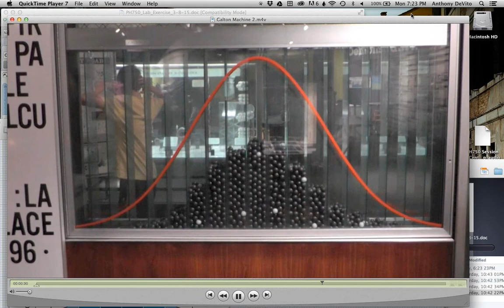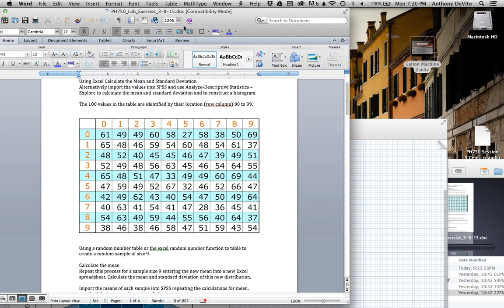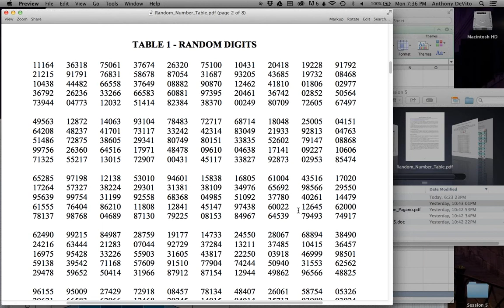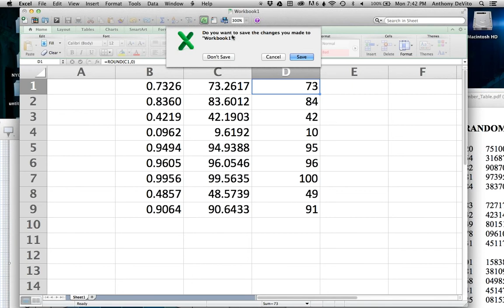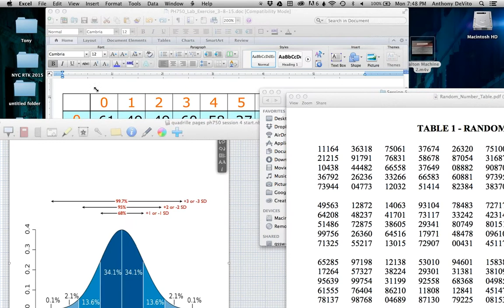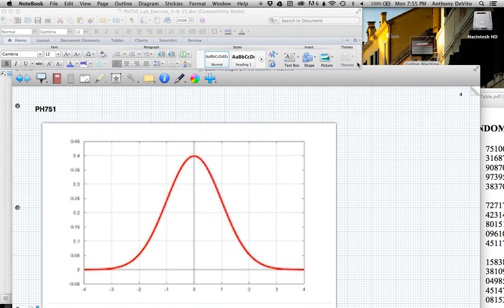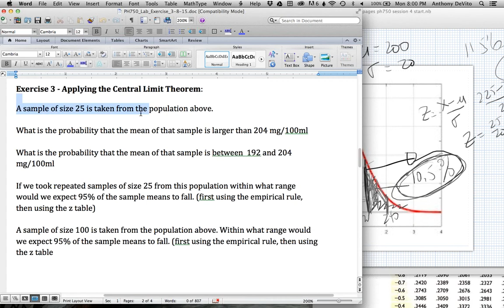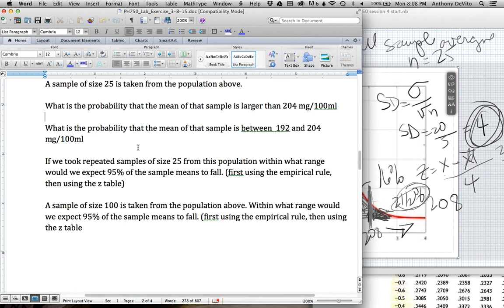PH750 Sp2015 Session5 part1of2